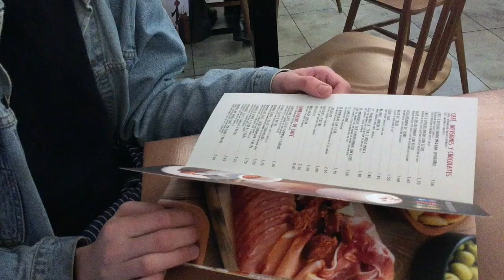Spanje 2018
A trip that felt like an endless adventure in the wilderness of Andalucia

Songs:
Jesus Fever- Kurt Vile
All this Love- Angus & Julia Stone